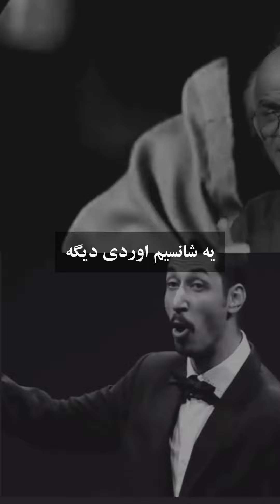اگه میخوای به هدف هات برسی این ویدیو رو تا آخرش نبین